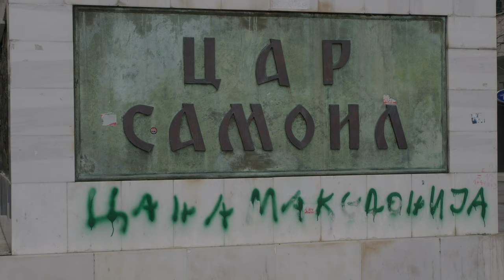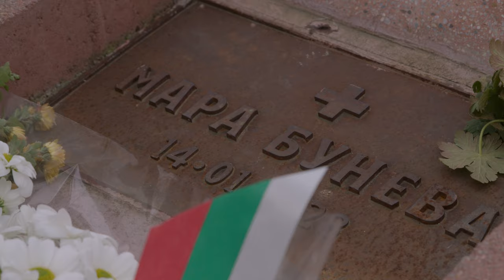Шествие в памет на Мара Бунева 14.01.23 Скопие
Бутафорният център на Скопие и надрасканите паметници. Затворената в събота църква където са костите на Гоце Делчев. Някой и друг провокатор по време на шествието. Това са впечатленията ми от посещението в Скопие.